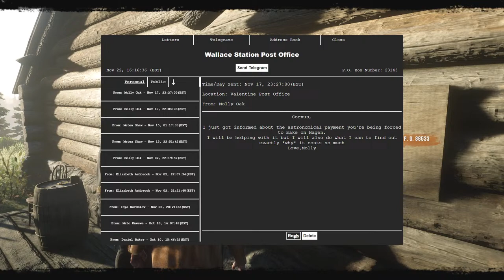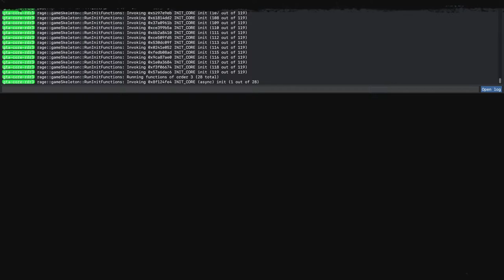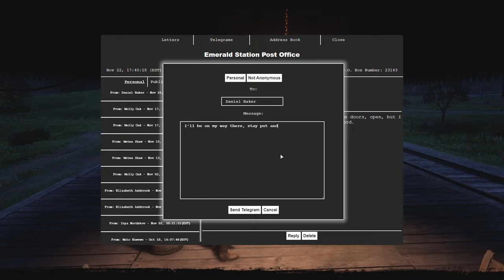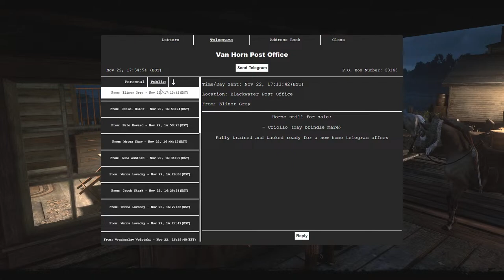🌷 Elisabet Corvus ~ Honest Living 🌷 WildWestRP | WWRP // !hi !hearing !update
Book 2 of Woman On A Mountain set in 1901 New Alexandria.

Episode 1: Honest Living

After years of living atop the highest peak, the state decided to start taxing inhabitants from across the land.  Hagen now find themselves having to worker even harder to pay for land they rightfully own through their dedication and commitment by protection.  That just doesn't seem fair to them so chaos might be their only option.

Current Hagen Members:

Kaache "Birdie" ~ Current Leader
Elisabet Corvus ~ Mother of Hagen
Charlie "Magpie" Hagen
Mitchard Danksworth
Jada Greene
Calliope Crane
Credence
Daniel Baker
Leslie "Sprout" Flynn
Mdewe

Members Away:

Beckett Kennedy
Martina Guzman